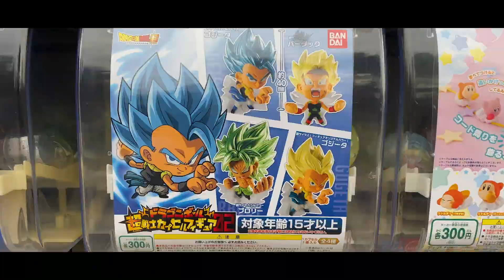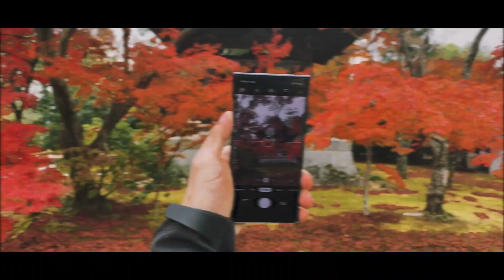JAPAN CINEMATIC VIDEO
iPhone 11 PRO Max for travel video? Why not!

A short travel video for my number 1 favorite country 😊

11 fun days are obviously not enough to explore this amazing country not to disregard the fact that Japan was so far the most expensive travel that I had in terms of food, taxi, accommodation, flight fare and many more...

The main reason why I love this country is because of the people. It’s worth to emphasize that Japanese people are so polite, generous, approachable and warm welcoming! Everywhere you go you’ll feel safe. Streets are clean and organized. Their traditions and cultures are rich that it made me feel like I wanna live there in the future.

Shoutout to my travel buddy, @mysloppyadventures who helped me make this trip more fun, easier and creative I’d say 🤣 It’s a bit challenging to travel with an Instagram influencer... (just kidding) with a solo traveler as well but I believe we pulled it off. 📸
Also, grateful to all our new friends around the world that we have met along the journey.

Filming this trip felt so convenient because everything were shot on an iPhone. I love the stabilization of the phone itself and I used DJI Osmo 3 which helped more in so many ways like hyperlapse, timelapse, etc. In terms of colors, I’m quite surprised I didn’t struggle color grading the clips and my LUTS were integrated quite nicely.

Looking forward and excited for another adventure!